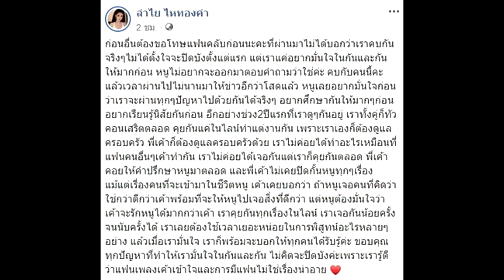ชอบแบบนี้นี่เอง – ลำไย ไหทองคำ พูดแล้ว เลิฟ ปุ้ย L.กฮ. เพราะอะไร?!super star dara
เครดิต:ขอบคุณภาพ IG : lamyailion, puy_l_h_or

ชอบแบบนี้นี่เอง – ลำไย ไหทองคำ พูดแล้ว เลิฟ ปุ้ย L.กฮ. เพราะอะไร?!
ชอบแบบนี้นี่เอง – หลังจากที่นักร้องหนุ่มชื่อดัง ปุ้ย ศรีสกล สมทรง หรือ ปุ้ย นักร้องนำวง L.กฮ. ออกมาโพสต์ภาพหอมแก้มลูกทุ่งสาวคนดัง ลำไย ไหทองคำ ที่กำลังถือดอกไม้ช่อโต พร้อมข้อความยาวเหยียด เผยถึงความสัมพันธ์ของทั้งคู่ที่คบหากันมานาน 4 ปี ตั้งแต่สมัยที่ฝ่ายหญิงยังไม่โด่งดัง แต่ด้วยเหตุผลที่กลัวว่าจะกระทบกับหน้าที่การงานของฝ่ายหญิง ทำให้ที่ผ่านมาไม่ได้ออกมาเปิดเผยกับแฟนเพลง